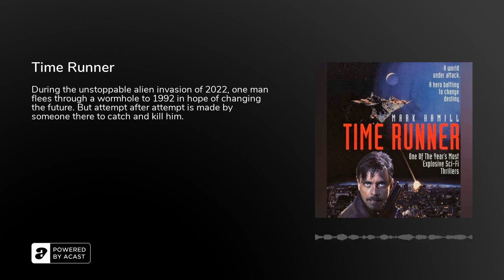Time Runner - Podcast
During the unstoppable alien invasion of 2022, one man flees through a wormhole to 1992 in hope of changing the future. But attempt after attempt is made by someone there to catch and kill him.